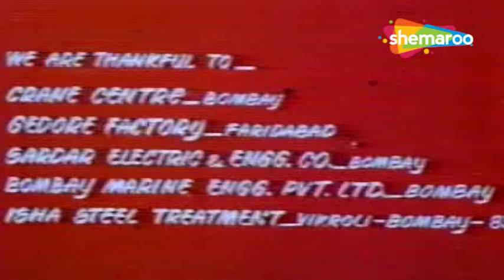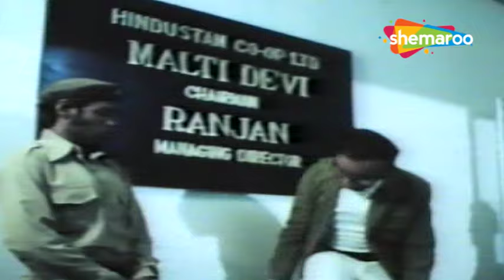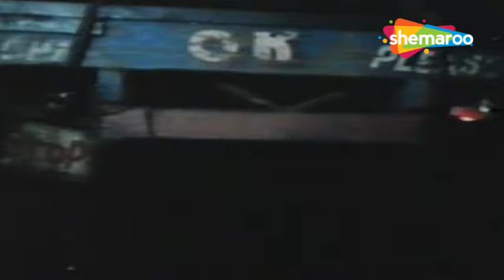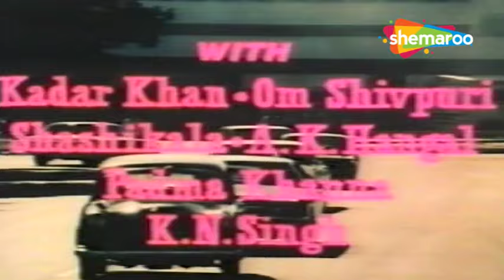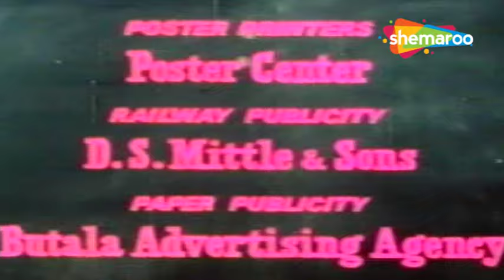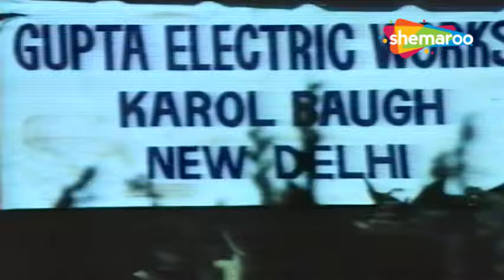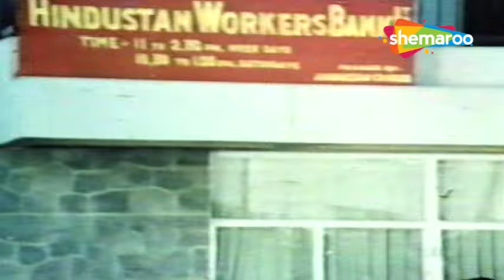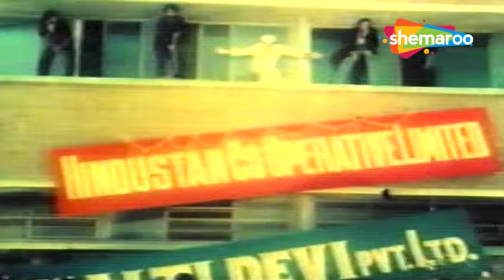Zulm Ki Pukar | Amjad Khan, Ranjeeta, Kader Khan | Bollywood Ke Legends Ki Jabardast Movie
Bollywood Ke Legends Ki Jabardast Movie - Zulm Ki Pukar | Amjad Khan, Ranjeeta, Kader Khan

फ़िल्म: ज़ुल्म की पुकार (1979)
कलाकार: अमजद खान, रंजीता, कादर खान जलाल आगा, वैलेरी आगा, सुधा चोपड़ा, परीक्षित साहनी
निदेशक: दिनेश-रमणेश, रमेश पुरी

Film : Zulm Ki Pukar (1979)
Starcast : Amjad Khan, Ranjeeta, Kader Khan Jalal Agha, Valerie Agha, Sudha Chopra, Parikshit Sahni
Directors : Dinesh-Ramanesh, Ramesh Puri

Bollywood Comedy
Follow us on:

Bollywood Music
Follow us on: